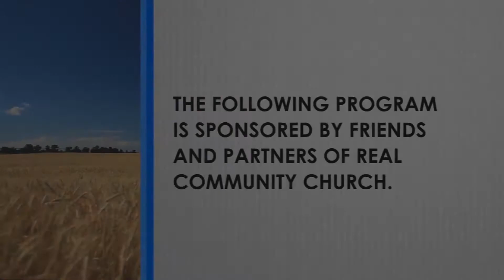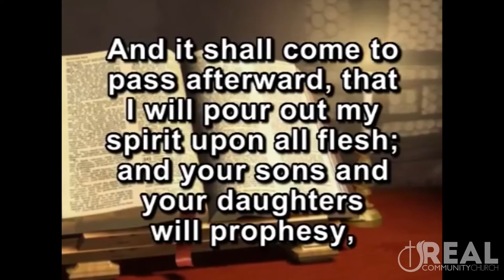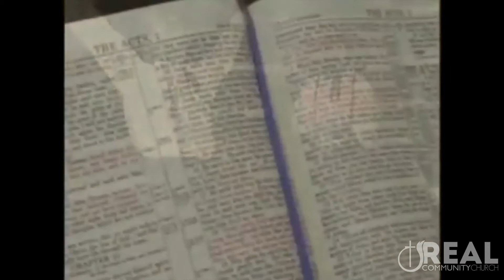Sunday May 4th - Gary Tygart